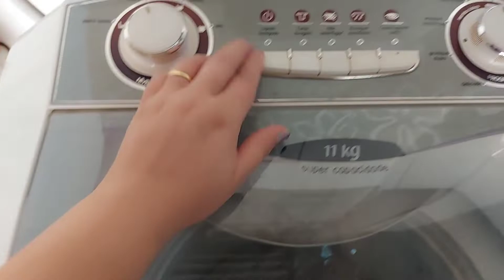COMPREI ITENS PRO BANHEIRO| COFFEE ++| LIMPEI A DESPENSA| VITAMINAS DA MANHÃ - BGG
Vlog de rotina pra dar uma animada e te motivar a limpar, organizar e se cuidar? Temos sim senhor! kkkk

❤ Contato